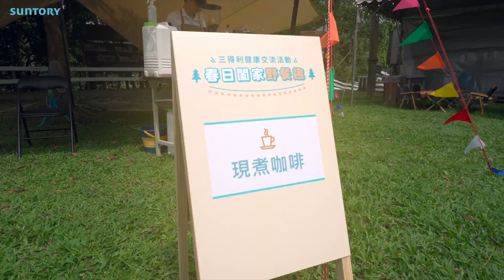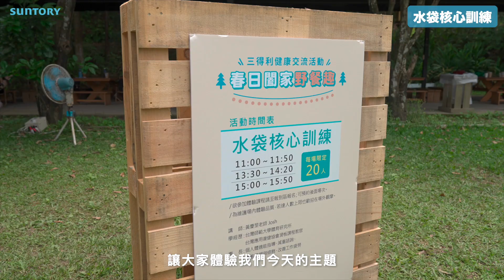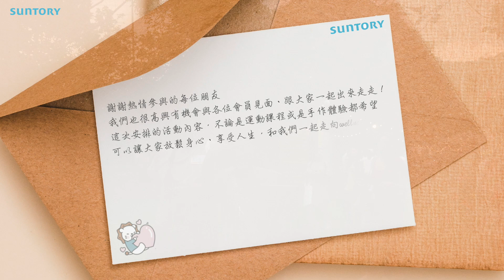【Suntory2023會員交流活動】零裝備草地野餐🧺！放鬆身心、享受人生，一起體驗Wellness Life！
這次三得利健益帶著的大家到三峽皇后鎮體驗野餐拉～
吃的、喝的、玩的一次全部幫大家攢便便、免煩惱！
人到就好！讓大家0裝備，和家人朋友一起輕鬆體驗在大自然中野餐的Chill Vibe👨‍👩‍👧‍👦⛱
有可以帶回家的手作體驗：隨身洗手皂、絹印帆布袋
還有強化身心靈的活動：啤酒瑜伽、水袋核心訓練
在空曠草地上和親朋好友一起玩樂，親近大自然享受芬多精，感受身心舒暢的療癒感 ～
感謝這次每一位熱情參與「春日闔家野餐趣」的朋友！
已經迫不及待期待和大家再相聚啦～

更多有趣好玩的活動會公布在「三得利健康網路商店」：
快點加入會員，別錯過第一手健康消息🌟